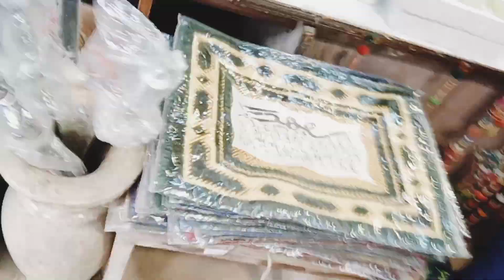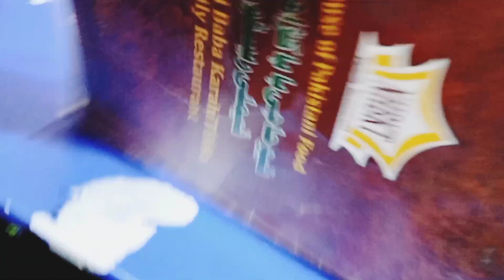visit anarkali bazar in Lahore vlog 323 (day:5)